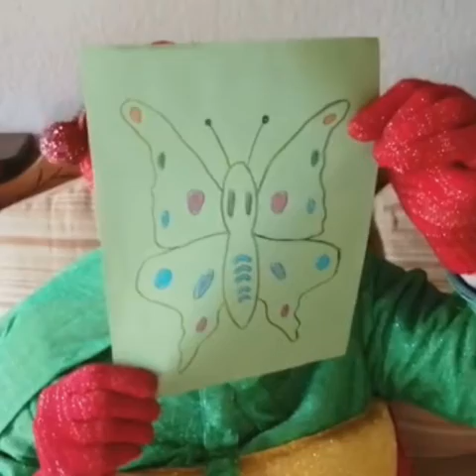La nostra Imma ens explica una historia